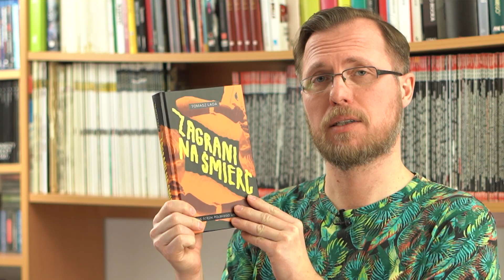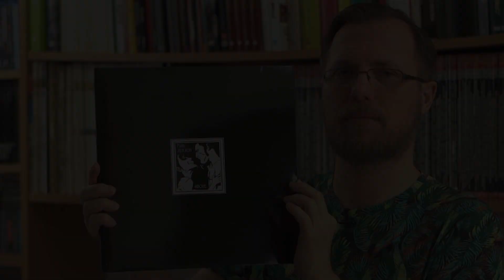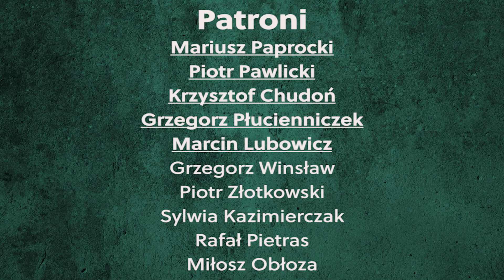Kobong - "Kobong"_video (odcinek 45, część 1)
Kobong to najbardziej kultowa efemeryda w historii polskiego rocka. Zespół tworzyło czterech ludzi, w tym Robert Sadowski, jeden z najbardziej oryginalnych polskich gitarzystów rockowych oraz Bogdan Kondracki, dzisiaj jeden z najbardziej wziętych producentów muzycznych.

Istnieli 5 lat, wydali dwie płyty i zniknęli. Ich debiutancki album przed reedycją wart był prawie 1000 złotych.

Kobong wyprzedził swoje czasy. Ich pierwsza płyta stała się inspiracją nie tylko dla polskich, ale też zagranicznych. Przyznają się do tego takie sławy jak Meshuggah czy The Dillinger Escape Plan.

W pierwszej części omawiam początki zespołu. Wyjaśniam, jak doszło do spotkania się muzyków oraz dlaczego zaczęli grać tak ostro. Podają też właściwy rok powstania zespołu.

Zapraszam! :)

Bibliografia
Tomasz Lada "Zagrani na śmierć. Mroczne ścieżki polskiego undergroundu", Wydawnictwo Czarne, Wołowiec 2022
Piotr Dorosińki "Rzeźpospolita", In Rock, Poznań 2021
Leszek Gnoiński, Jan Skaradziński
"Encyklopedia Polskiego Rocka", In Rock, Poznań 2006
Teraz Rock: 4/2007, 4/2014, 08/2012, 11/2018

Zdjęcia
Faith No More “King for a Day Fool for a Lifetime”